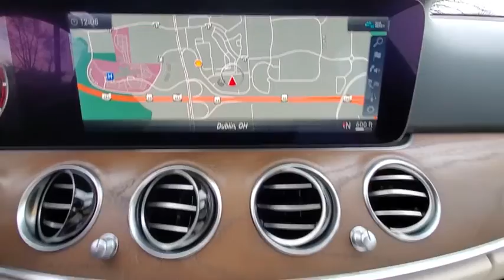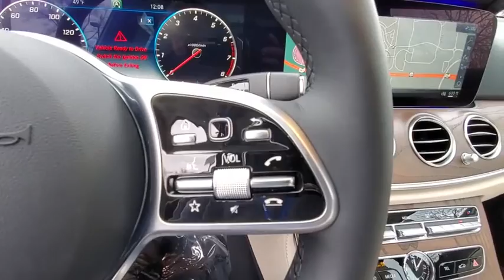2020 Mercedes-Benz E-Class available in Dublin, Columbus, Delaware OH LA825653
New 2020 Mercedes-Benz E-Class available in Dublin, Ohio at Crown Eurocars Dublin. Servicing the Columbus, Delaware, Powell, Westerville, OH area.
2020 Mercedes-Benz E-Class E 350 - Stock#: LA825653 - VIN#: W1KZF8EB0LA825653

Recent Arrival! 4MATIC. 23/32 City/Highway MPG